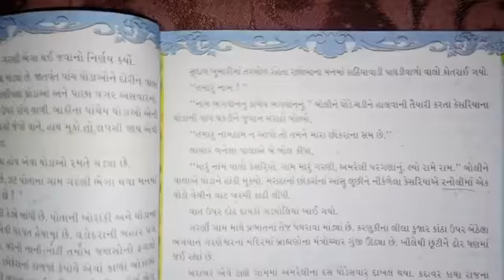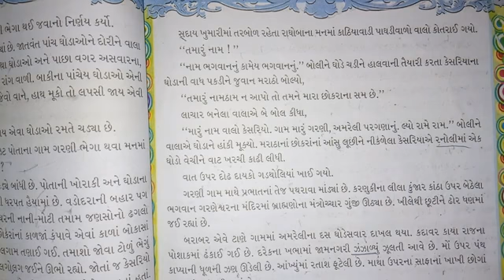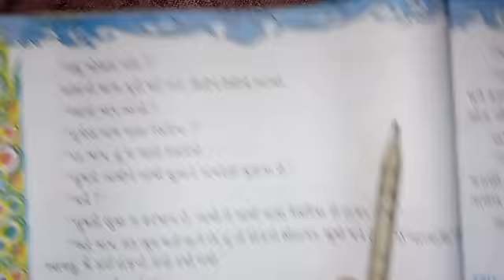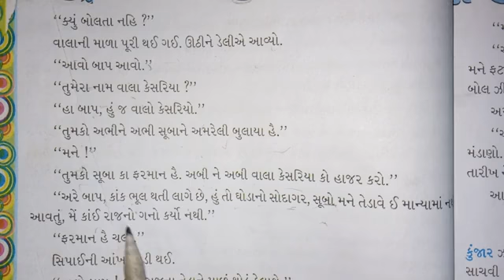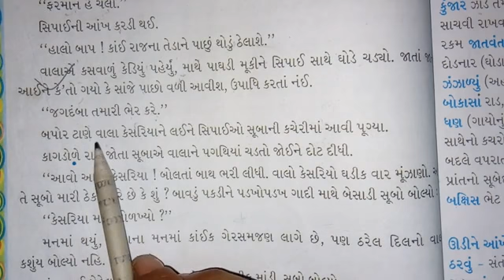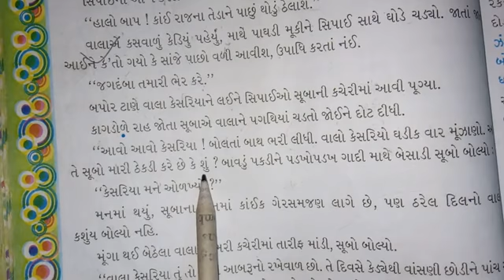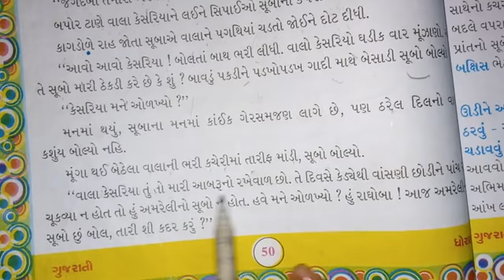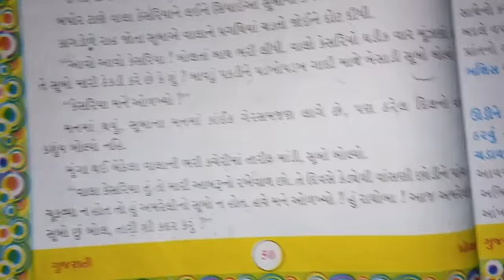17/12/2020 std -5 gujarati (guj.med)